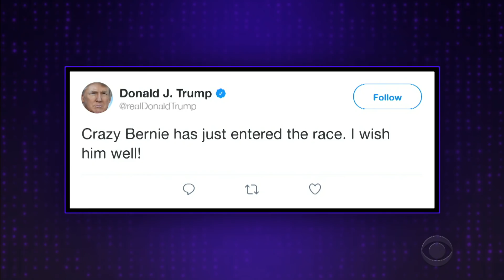Is Mueller's Investigation Finally Going to End?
James Corden looks at the news of the day, including reports that Special Counsel Robert Mueller could be wrapping up his investigation very soon, and President Donald Trump welcoming Senator Bernie Sanders to the 2020 presidential race.